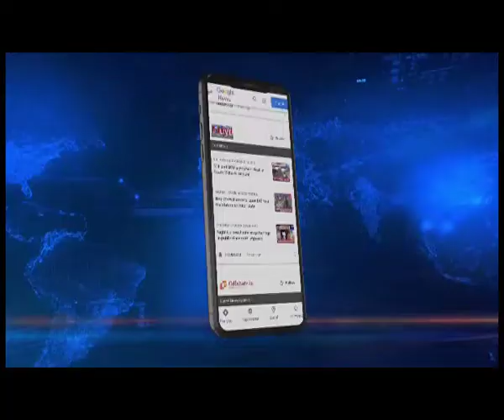गुवाहाटी में पाईप के जरिए होगा गैस का वितरण, CNG स्टेशन की स्थापना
Assam | ऑयल इंडिया, गेल इंडिया और असम गैस कंपनी की संयुक्त कोशिशों के चलते आने वाले दिनों में गुवाहाटी में पाईप के जरिए गैस का वितरण होगा। शहर में ऑयल बहुत जल्द गैस वितरण योजना शुरू करने वाला है। जून महीने से इसकी शुरूआत हो जाएगी। जून में गुवाहाटी में CNG स्टेशन की स्थापना होगी। उधर सदिया में ऑयल इंडिया के इतिहास का सबसे गहरा तेल कुआं बनेगा। तेल की बढ़ती कीमत और अधिक उत्पादन के चलते पिछले साल की तुलना में ऑयल इंडिया इसबार अधिक लाभांवित हुआ है।